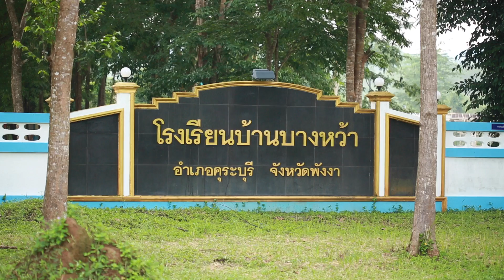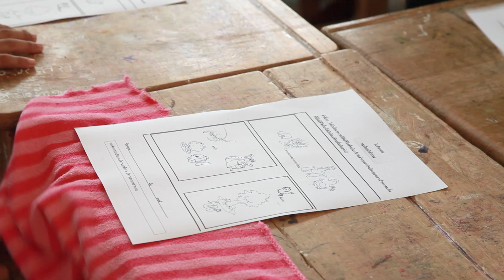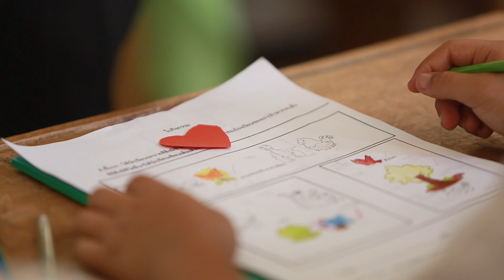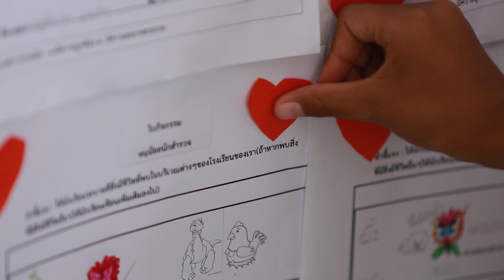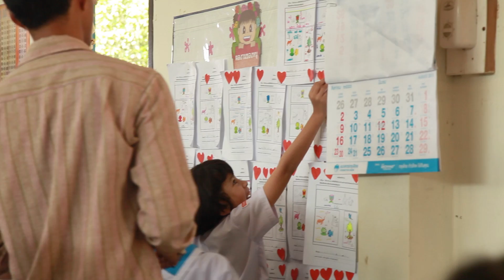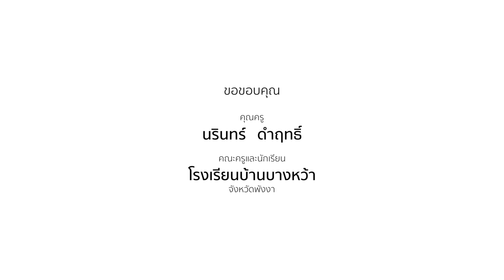ครูนรินทร์ โรงเรียนบ้านบางหว้า (Full Version)